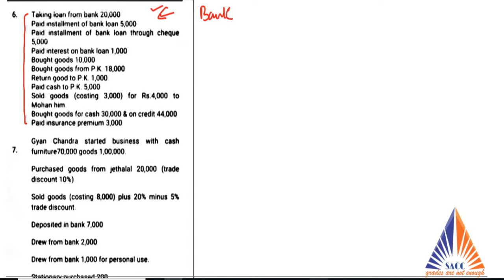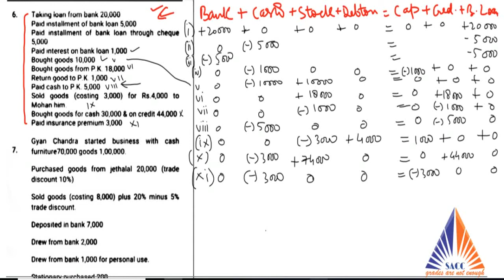Xi (7) Accounting Equation Questions practice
Accountancy for Class 11